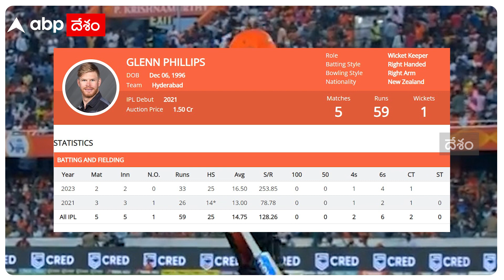GLENN PHILLIPS Batting SRH : సన్ రైజర్స్ విజయంలో కీలకంగా గ్లెన్ ఫిలిఫ్స్ | IPL 2023 | RR vs SRH |ABP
రాజస్థాన్ ఓటమికి, సన్ రైజర్స్ గెలుపునకు తేడా గమనిస్తే కనిపించే ఆ ఒక్క  మార్పే గ్లెన్ ఫిలిఫ్స్. 7 బంతుల్లో 1 ఫోర్లు, 3 సిక్సర్లతో 25  పరుగులు చేశాడు ఫిలిప్స్. కానీ ఆ పరుగులు ఎక్కడ రాబట్టాడు అనేది మోస్ట్ ఇంపార్టెంట్.